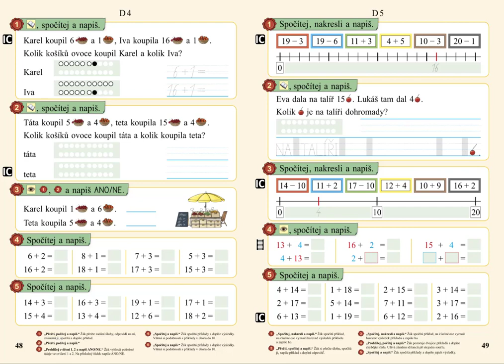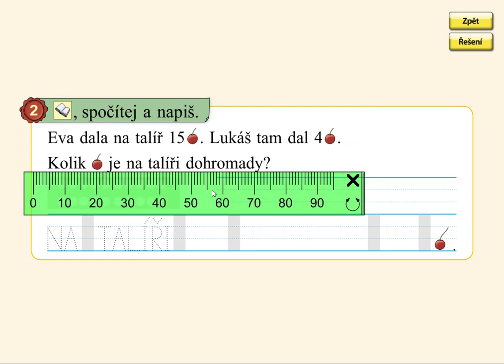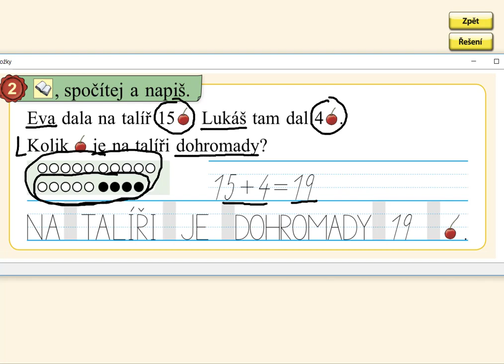Slovní úloha v oboru 0 - 20, MATÝSKOVA MATEMATIKA 3. DÍL - POČÍTÁME DO DVACETI, str. 49, cv.2